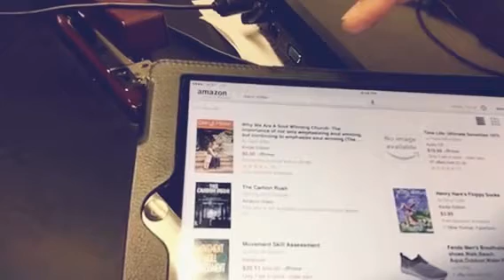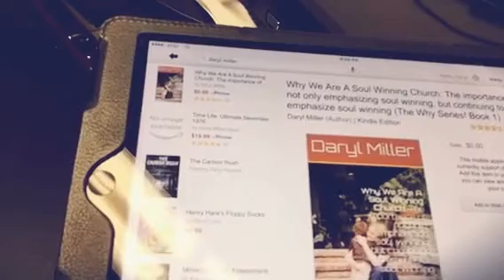Get my new book on soul winning free!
Get my new book FREE! "Why We Are a Soul Winning Church